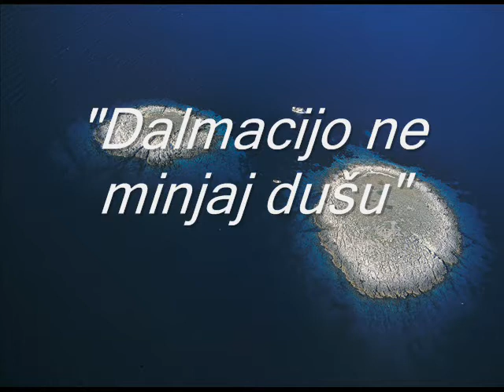klapa "SCARDONA" Dalmacijo ne minjaj dušu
autor glazbe i teksta
Lovre Kovačević